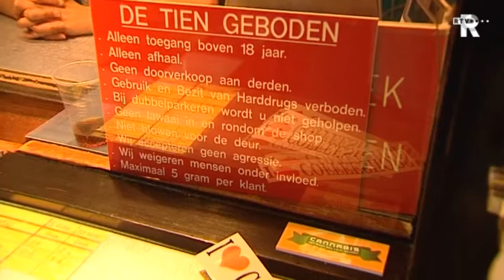TV Rijnmond Nieuws in het kort (14.30)